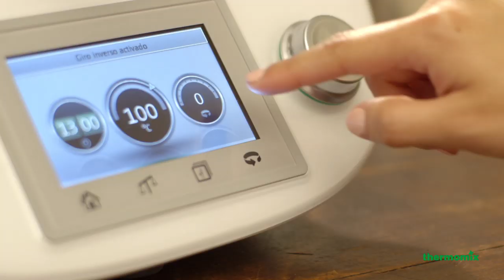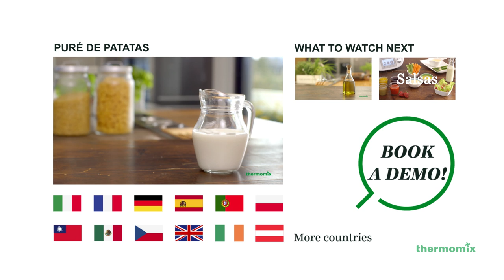Receta de Risotto - Thermomix ® TM5 ES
Preparar un risotto cremoso con Parmesano es rápido y sencillo con el nuevo Thermomix ® TM5. Tardarás menos de 20 minutos en preparar este plato delicioso, perfecto para todo tipo de gustos.
Gracias al sistema integrado de control de temperaturas, el arroz estará cocinado perfectamente para que disfrutes de todos los sabores de este plato italiano delicioso.

Visita nuestra Comunidad de Recetas para descubrir más recetas Thermomix ®